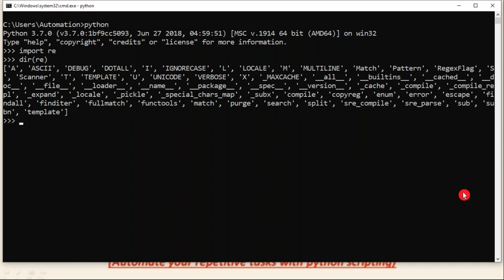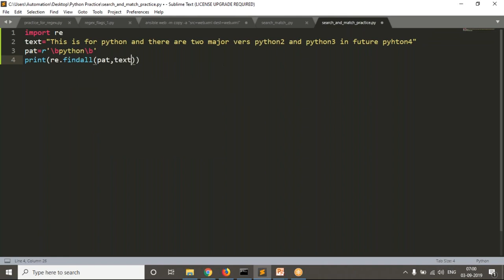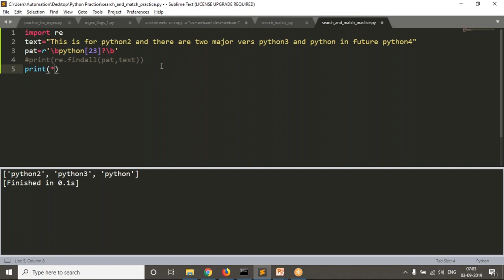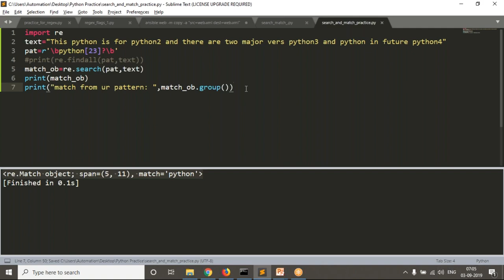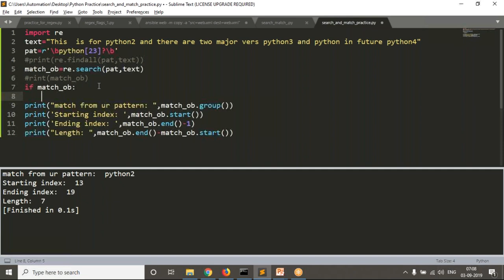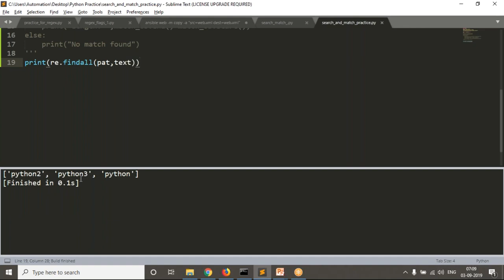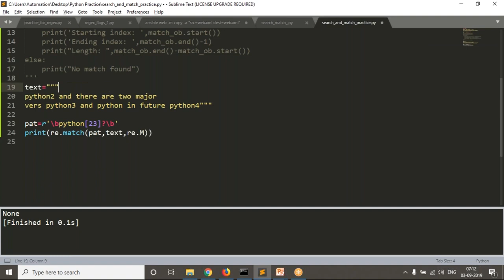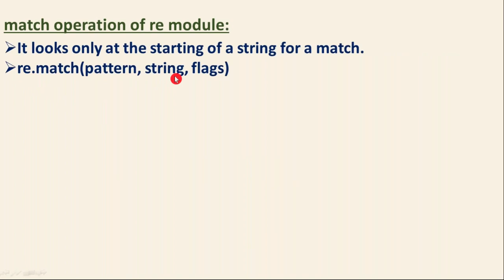87.Complete Python Basics for Automation - Working With Search and Match Operations from re Module